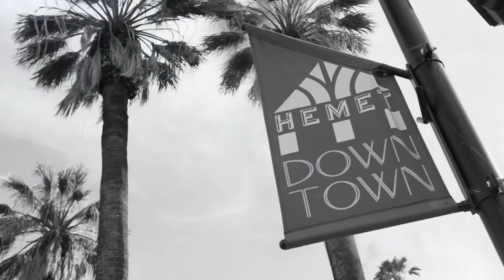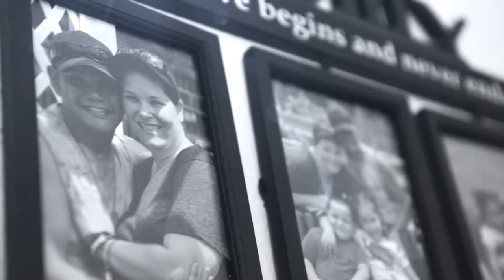Jay's Story | ESRD NCC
Jay shares how living with dialysis turned into a positive experience when he started to reach out to and connect with other patients.